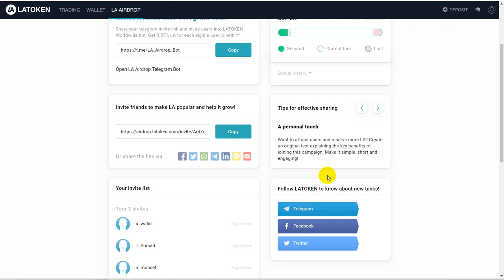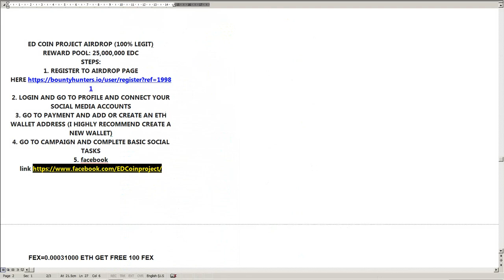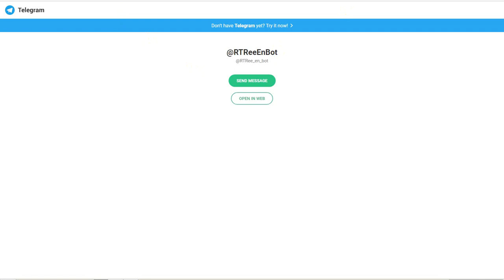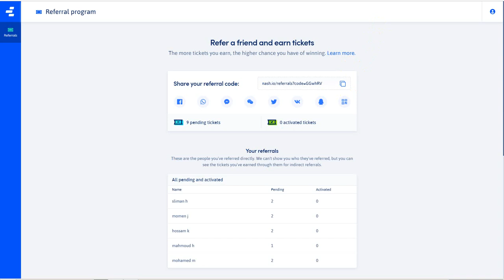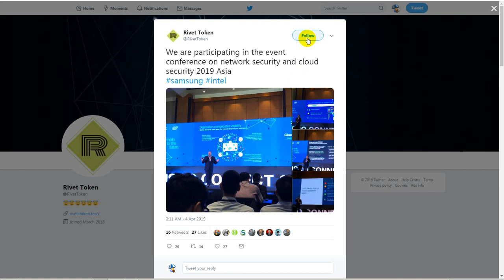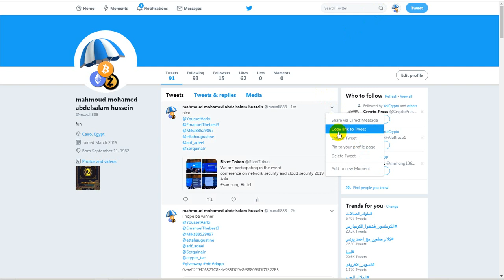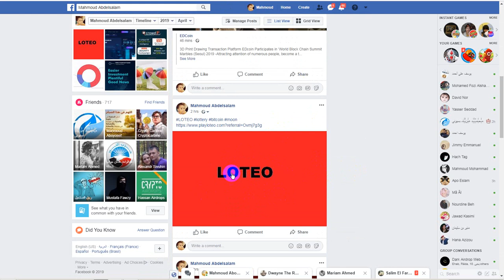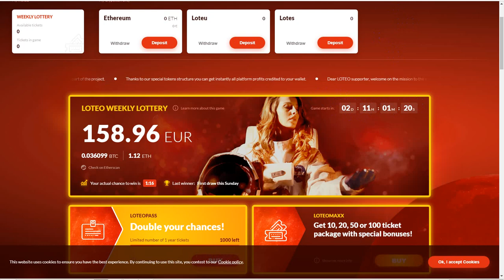مجموعة جديدة من الايردروبات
الايردروب الاول

الايردروب الثانى
اولا المنصة
اجابة السوال الثالث والرابع
started
Divi

كود الاحالة
VYY7AK

الايردروب الثامن
اولا محفظة العملة